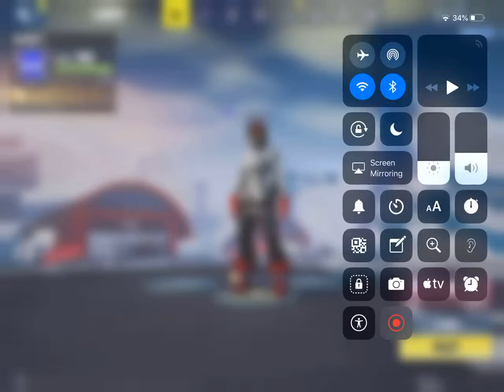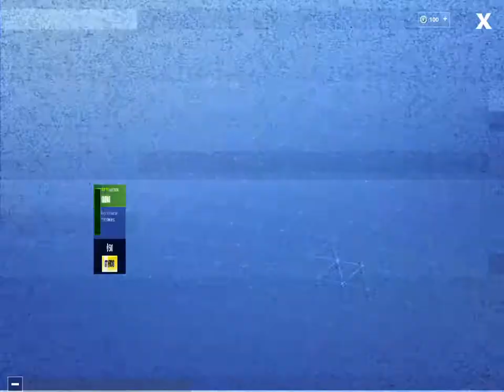[Valentines Powder Skin] (FortNite Solo)